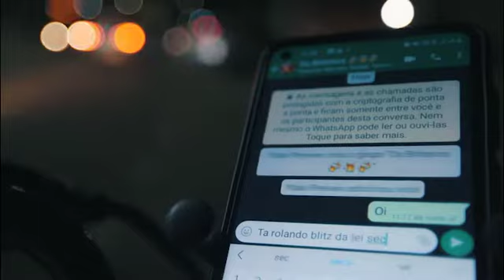CAMPANHA DETRAN - ÁLCOOL E DIREÇÃO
Campanha do Detran de Alagoas chama  atenção para as consequências da mistura perigosa entre álcool e direção. Escolha a vida!